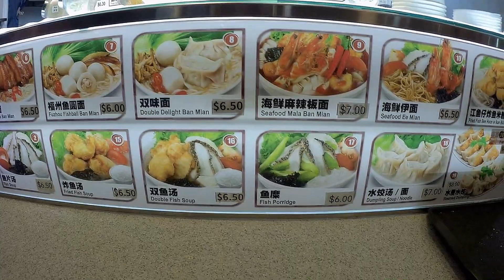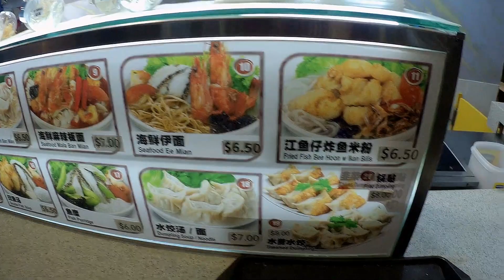Ban Mian Recipe, Love It!